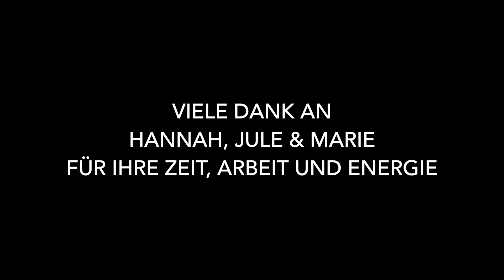Sendung 10 - Abschlussfahrt Q2 Prag, Kennenlernfahrt EF Düsseldorf, Zeitzeuge & Musikabend 2023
In der letzten Sendung vor unserer großen Pause bieten wir ein volles Programm. Was hat die EF in Düsseldorf und die Q2 in Prag erlebt? Welcher Zeitzeuge war zu Gast an der GEE? Wie hat das Comeback des legendären Musikabends der GEE nach der coronabedingten Zwangspause funktioniert?

Alle Antworten gibt es in unserer zehnten Sendung!

Außerdem verabschieden wir uns von Hannah, Jule & Marie, die nächsten Sommer ihr Abitur machen. Es war eine ganz besondere Zeit mit euch, vielen Dank für euren Einsatz!

Die GENIUS GEE NEWS werden im Schuljahr 2024/2025 zurückkehren!